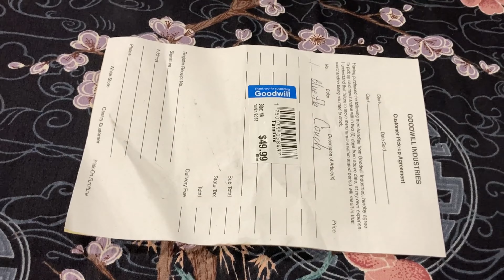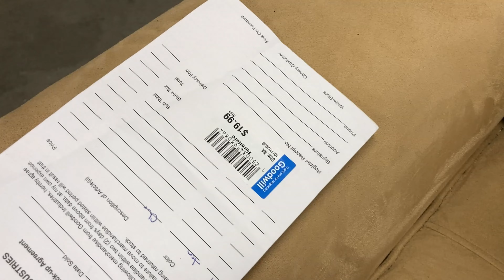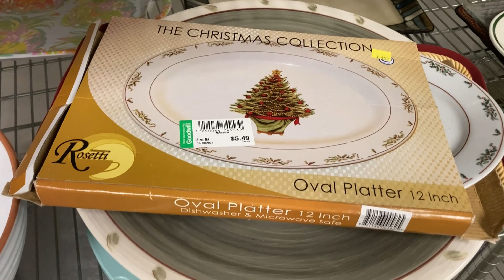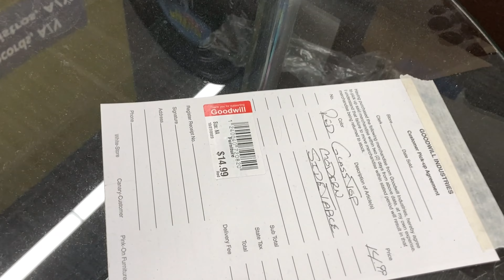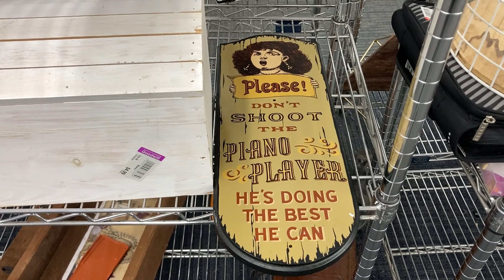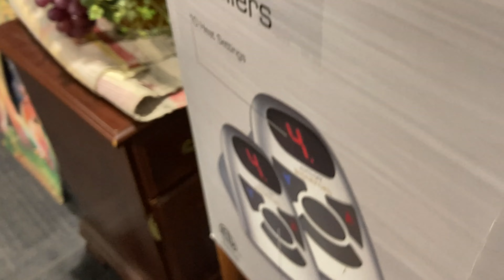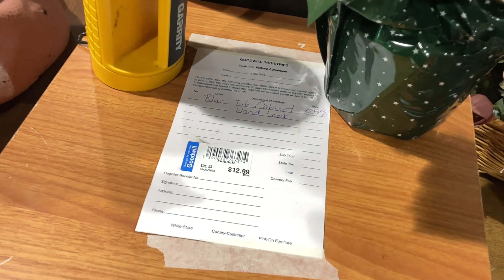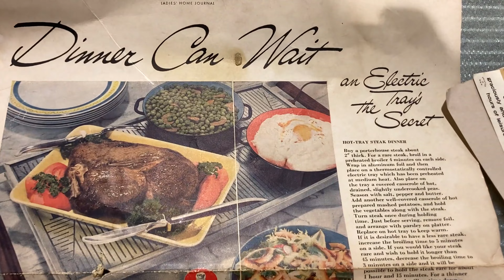GOODWILL (3 DIFFERENT STORES) SHOP WITH ME FURNITURE CHRISTMAS DECOR SHOPPING STORE WALK THROUGH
AMAZON BEST SELLERS (affiliate link with commissions earned) Goodwill furniture shop with me store walk through with home furniture and home decor and sofas and couches and armchairs and chairs and coffee tables and dining tables and desks and side tables and home décor and decorative accessories and Christmas trees and Christmas decorations and Christmas decor and Christmas ornaments and kitchenware and kitchen dinnerware and plates and bowls and cups and drinkware and fall decor and for winter and Christmas 2023 and goodwill goodwillshopwithme goodwillshopping furniture home shopwithme storewalkthrough and this shop with me or come with me virtual shopping store walk through at the stores in Ocean NJ and Atlantic Highlands and Hazlet New Jersey which is like a Salvation Army store and they also have home goods items and this shop with me or come with me is filmed with my iPhone SE and GoPro Hero 9 Black video camera and NJShoreBeachLife channel will have shop with me shopping store walk through videos from stores around the NJ or New Jersey shore area including Walmart, Target, IKEA, Home Goods, Marshalls, TJ Maxx, Burlington, Dollar Tree, Hobby Lobby and others and thanks so much for watching